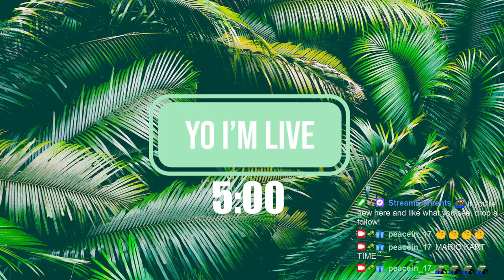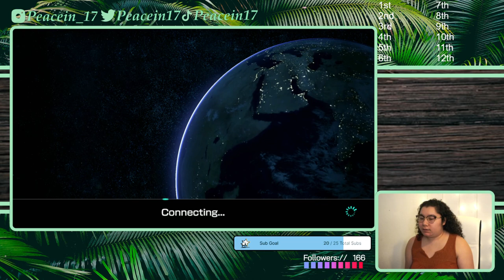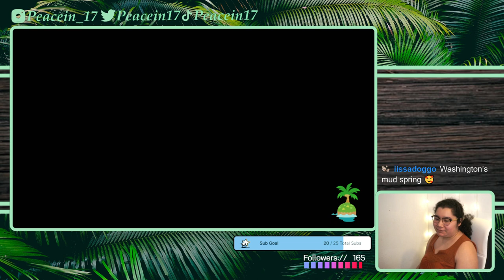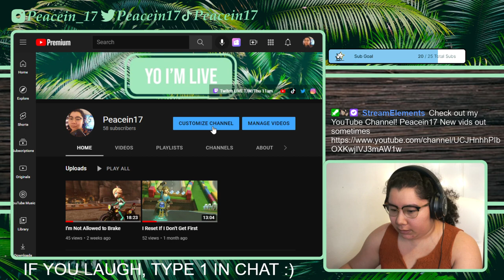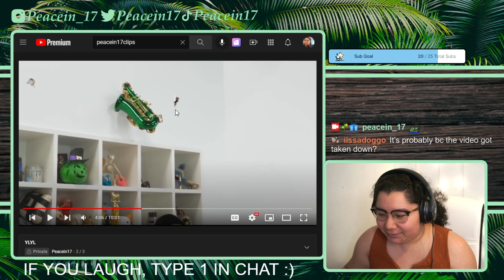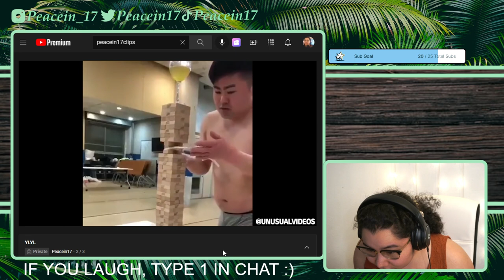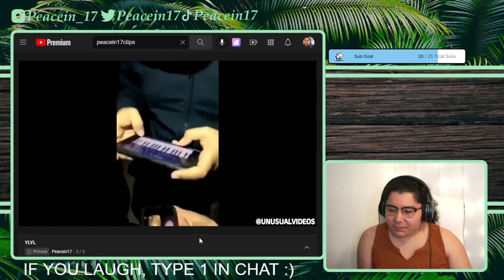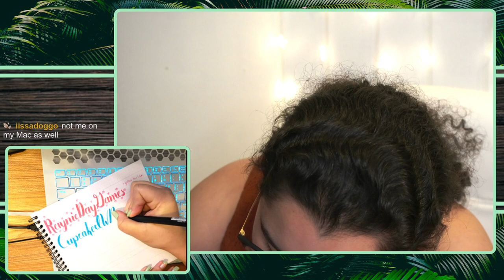3/2/22 Trying Out My New Bike Build - MK8 Deluxe Online, ACNH, YLYL later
Time Stamps
00:06:40 Intro then Gameplay, MK8 Deluxe Online
01:08:00 ACNH
02:06:10 YLYL
02:18:50 Thanking Subs